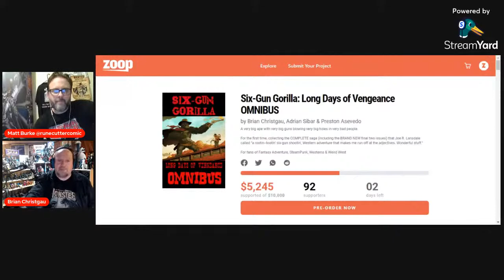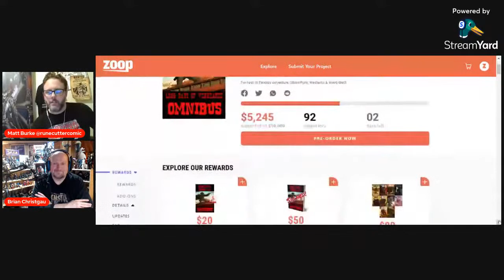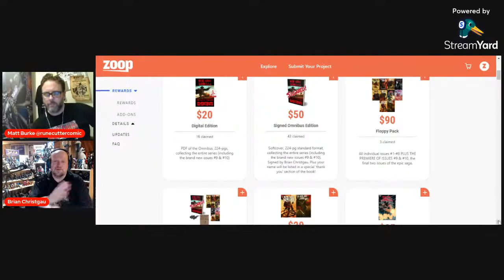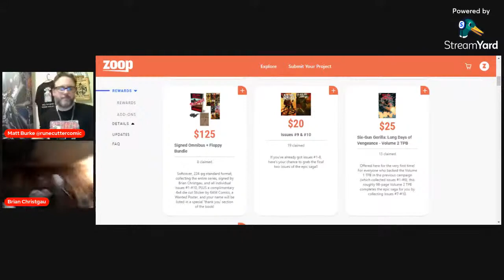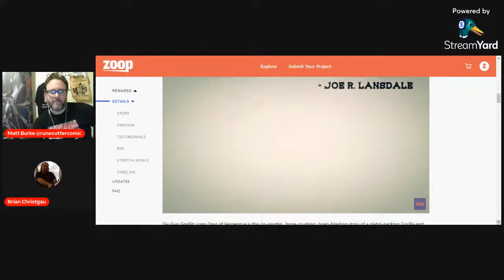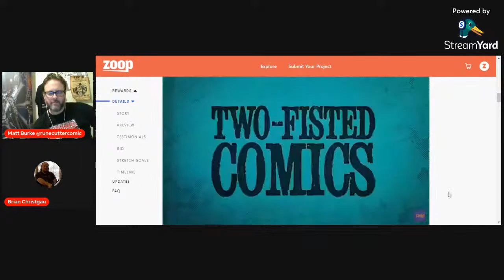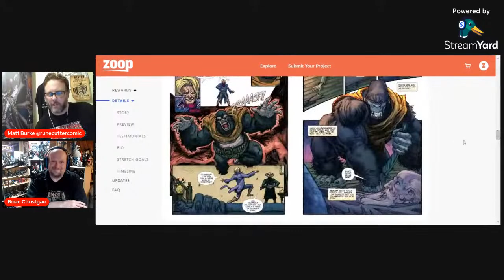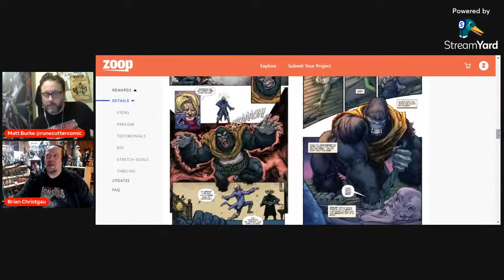Madness Replay: OPEN THE GATES to SX-GUN GORILLA OMNIBUS Episode 1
Madness Replay!
Sit back crack a cold one while we talk SIX-GUN GORILLA OMNIBUS
w/guest Brian Christgau

The Buffalo Mob aka Wayne Clingman

Co-hosts and Content Creators:
Matt Burke
SIM Simon Pothier
Max Devill
Chris Brown
Stephen B.
Amy Good
Chuck Dixon
Brian Christgau
J.S. Earls and Mike Baron